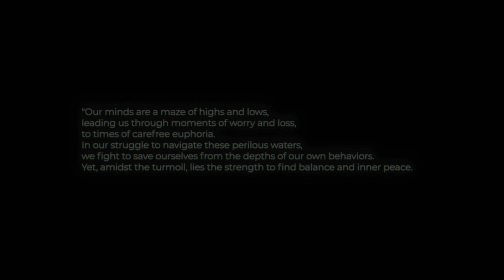Free Friends - Used To Be Young (feat. Jack The Underdog) [OFFICIAL VIDEO]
Produced by Eric Taft
Video Directed by Pierre Blum: pierreblum.com
Starring Elliot Thumerel @soldat_liotliot

ABOUT
Free Friends' electrifying pop punk cover of @MileyCyrus "Used To Be Young," featuring @jacktheunderdog, rekindles the spirit of our most unforgettable years with a powerful nod to the days when emo and punk soundtracked our adventures and misadventures. This rendition dives deep into the heart of nostalgia, turning reflective musings on youth and wild days into an anthem that speaks volumes to those of us who've grown alongside the genre. It captures the essence of looking back with a blend of fondness and forward-looking wisdom, wrapped in the compelling energy of guitars and vocals that remind us of the intensity of our formative experiences. This cover connects on a profound level, inviting listeners to celebrate the journey from carefree recklessness to matured understanding, all while honoring the unforgettable soundtrack of our youth.

 LYRICS
The truth is bulletproof, there's no fooling you

Left my living fast somewhere in the past

It's not worth crying 'bout the things you can't erase
Words I never meant and ones that got away

Oh, oh
Oh-whoa, oh-whoa, oh-whoa, oh
Yeah
Whoa, whoa